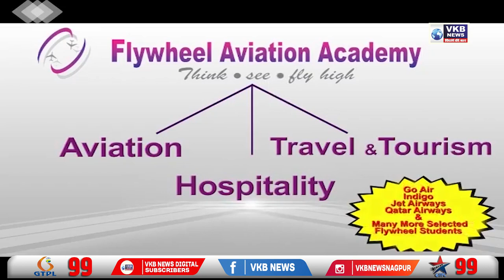ईडी कारवाईच्या विरोधात काँग्रेसचे मशाल आंदोलन